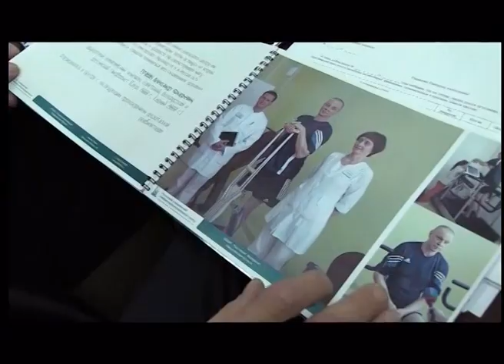Скончался "святой миллиардер" / Новости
Печальное известие: в Свердловской области скончался известный меценат Владислав Тетюхин

Тому, кого называли "святой миллиардер", было 86 лет

После выхода на пенсию титановый король вложил все свое состояние - а это почти четыре миллиарда рублей - в строительство уникальной клиники. На его деньги в Тагиле был построен центр, где вставали на ноги пациенты с больными суставами. Грамотный менеджер Владислав Тетюхин в 90-е сумел вывести умирающее ВСМПО - Ависма в мировые лидеры титанового производства. Он лично объездил полмира и сумел заключить контракты с крупными компаниями, в том числе с Боингом. О том, что с помощью титана можно не только летать, но и ставить людей на ноги, Тетюхин начал задумываться давно. В 2012 пустил все деньги, вырученные с продажи акций предприятия в большую стройку. Так в Нижнем Тагиле появился Уральский клинический лечебно-реабилитационный центр, не уступающий лучшим европейским клиникам, и Владислав Тетюхин до последнего боролся за федеральные квоты для созданного им центра.